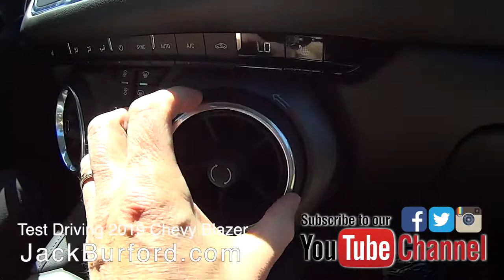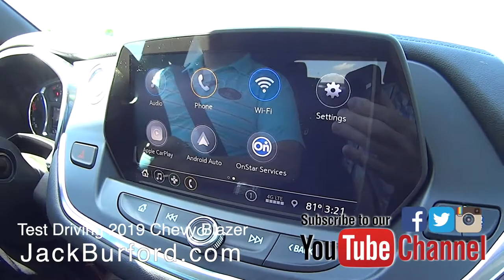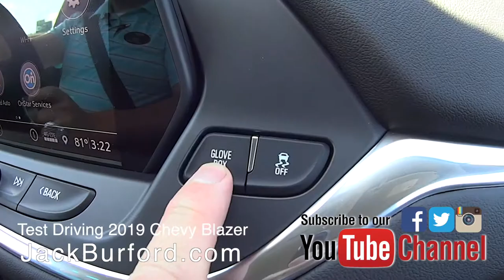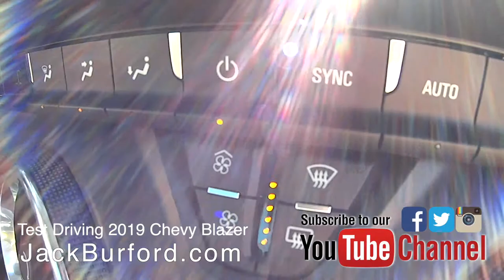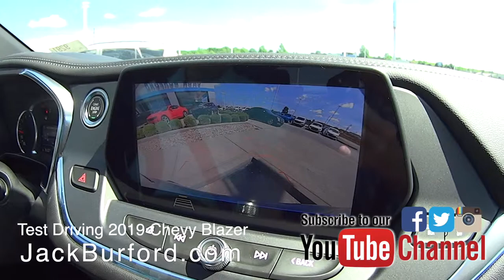Chevy Blazer Test Drive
We test drive a Kinetic Blue Chevy Blazer for Test Drive Tuesday on May 21 2019 CLICK TO SEE THEM ALL!